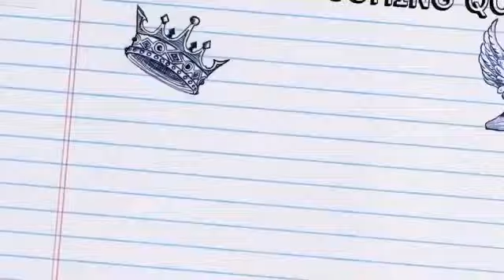Lizzy Greene (Trailer)